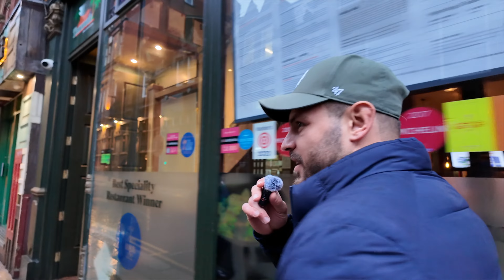Coffees with Aidan Sezer - Pro Rugby Player Vlog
Day in the life as a Professional Rugby League Player. Enjoying coffees and quality food around Leeds City Centre.